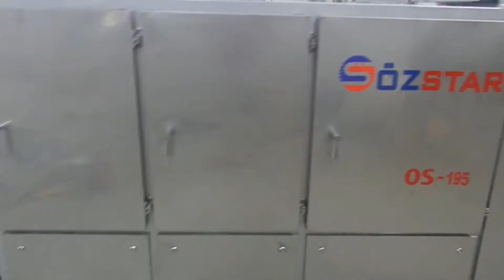OS - 195 Nuts Roasting Machine / OS - 195 آلة تحميص المكسرات